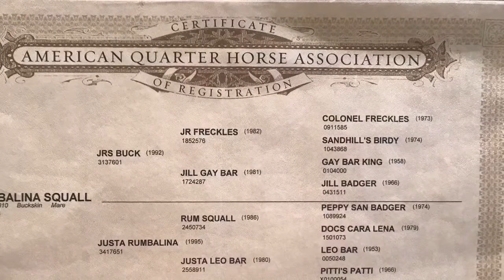August 14, 2018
2010 AQHA MARE